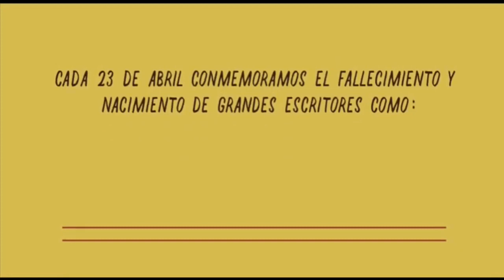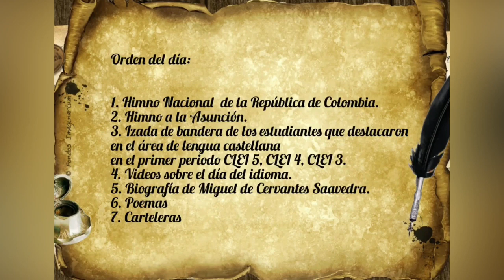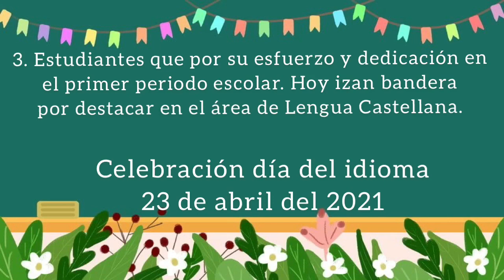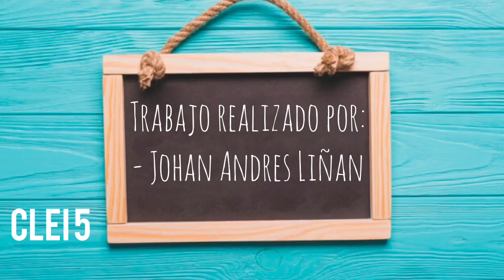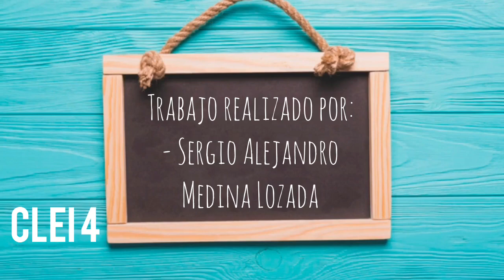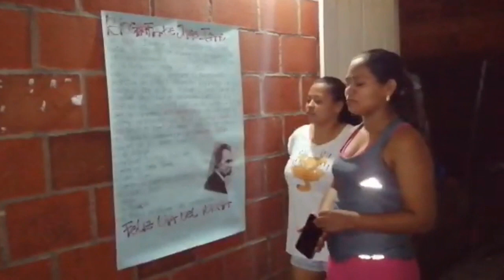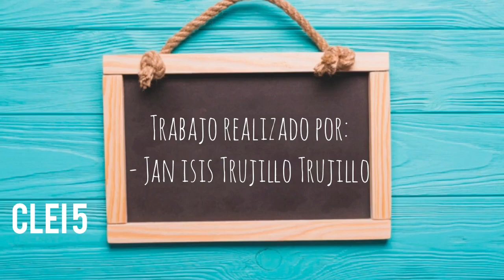Celebración del día del idioma. Institución Educativa La Asuncion. Tello- Huila. Jornada Nocturna.